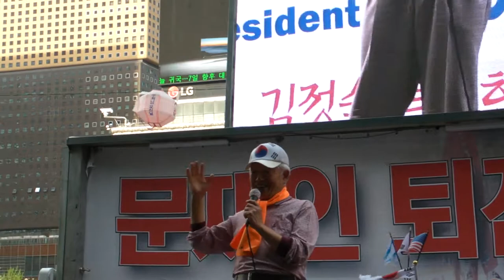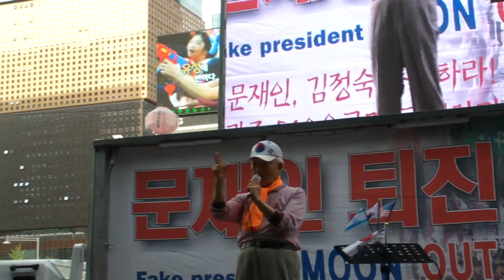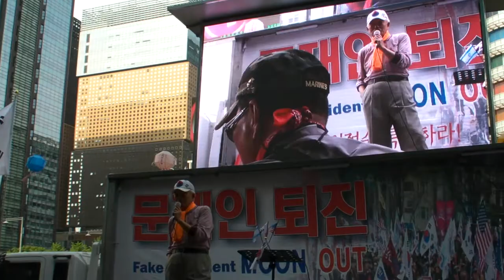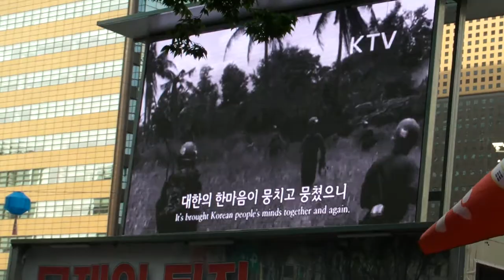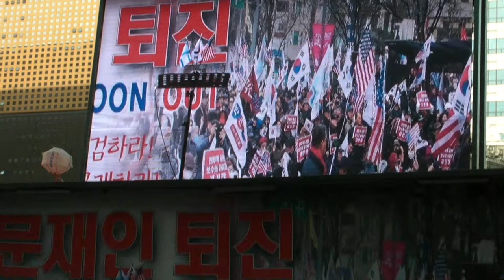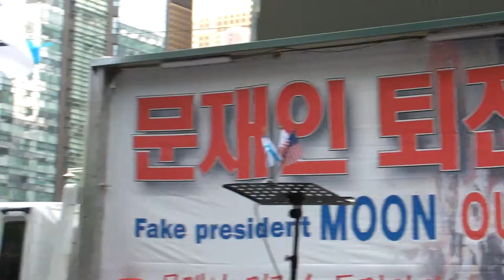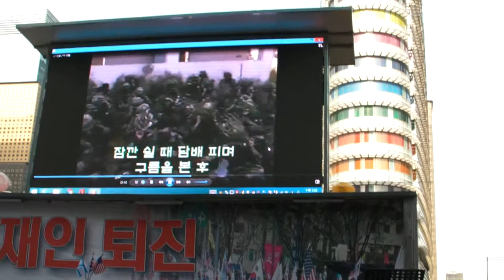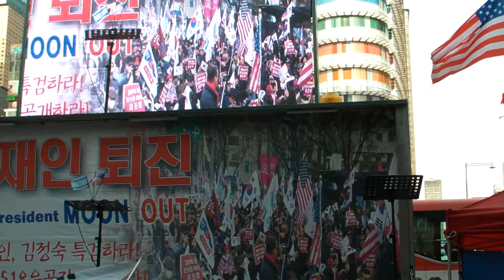잊지 말아야 할 것은 세월호가 아니라 동족상잔의 비극을 일으킨 6.25이다. 동화면세점 -지역에서 세계로, 안동데일리TV